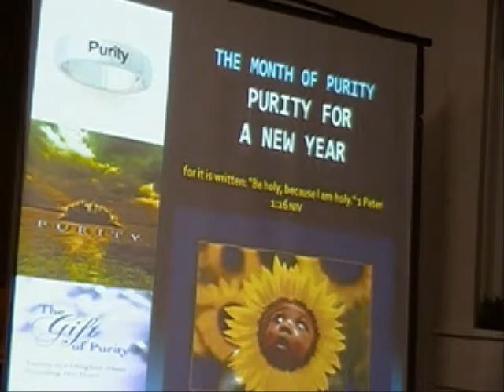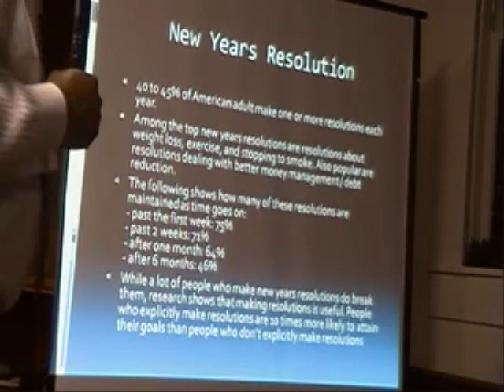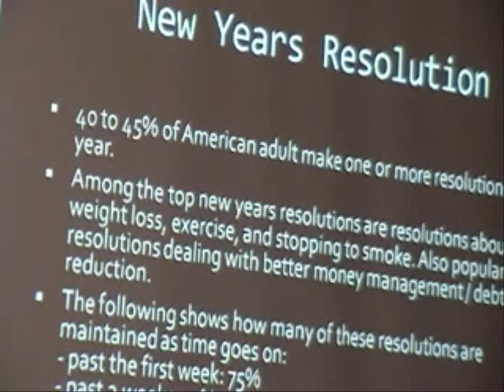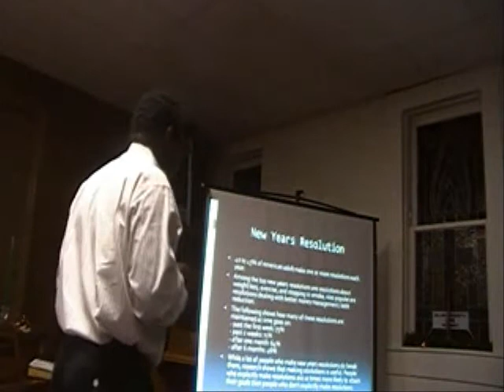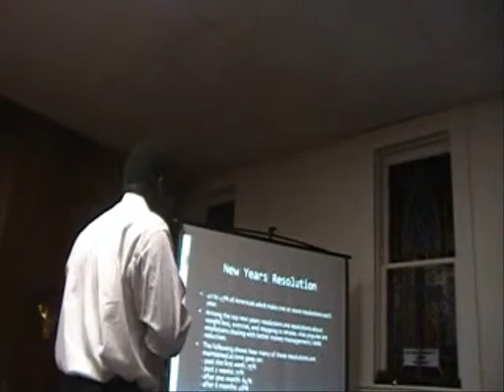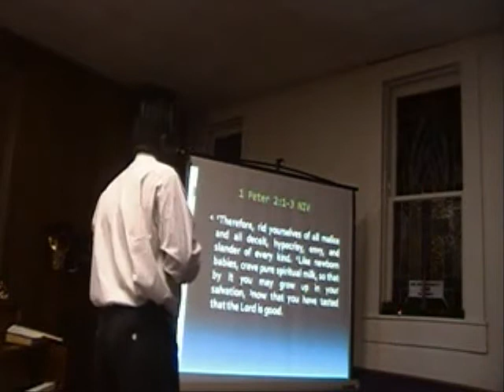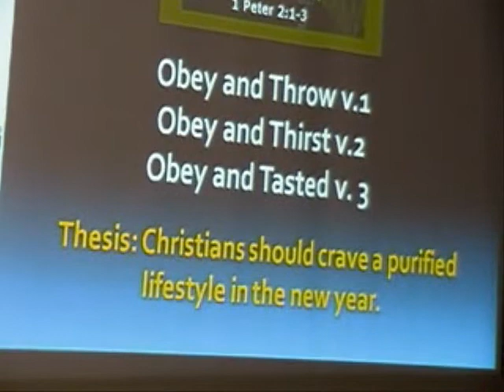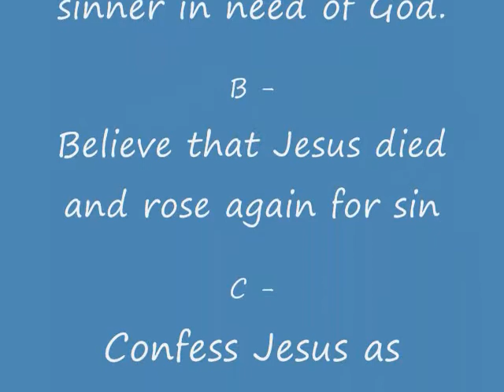Obey Your Thirst Part 1.wmv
1 Peter 2:1-3 (NIV) 1Therefore, rid yourselves of all malice
and all deceit, hypocrisy, envy, and slander of every kind. 2Like newborn babies, crave pure spiritual milk, so that by it you may grow up in your salvation, 3now that you have tasted that the Lord is good.